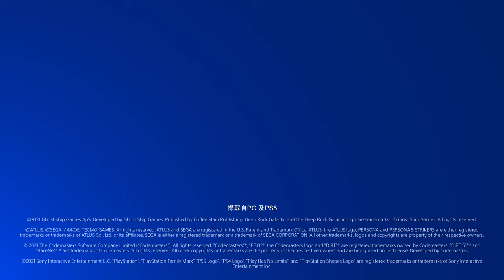PS Plus 一月份會員獨享免費遊戲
以『女神異聞錄5 亂戰 魅影攻手』(PS4)為首，『Deep Rock  Galactic』(PS4/PS5)、『DIRT 5』(PS4/PS5)等三部作品為2022年PS Plus 暢享陣容打頭陣！